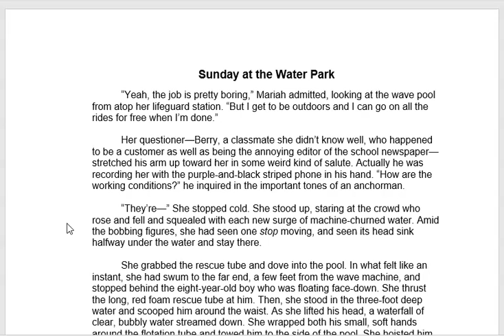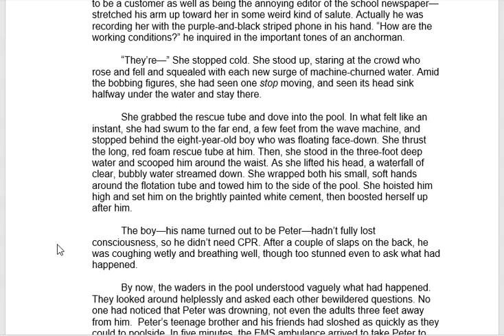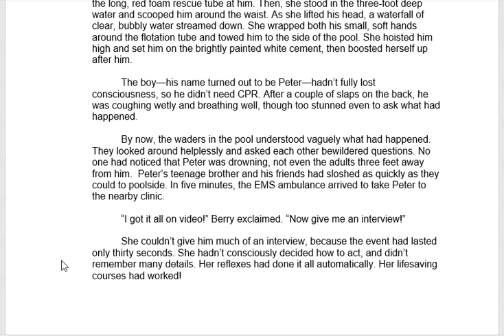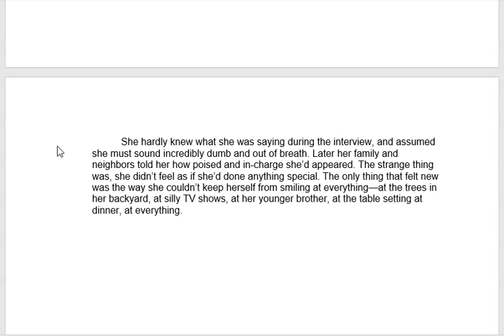RACES practice story: "Sunday at the Water Park"